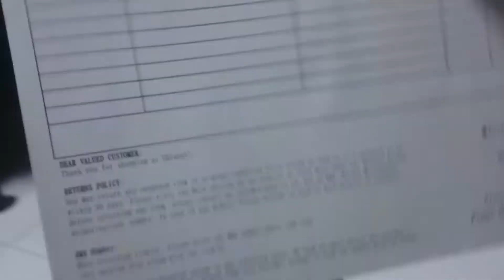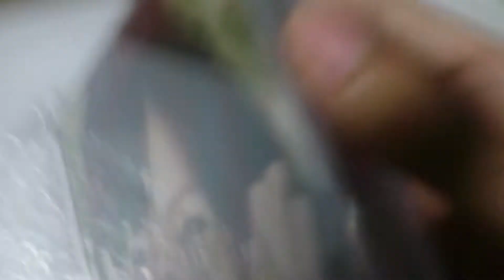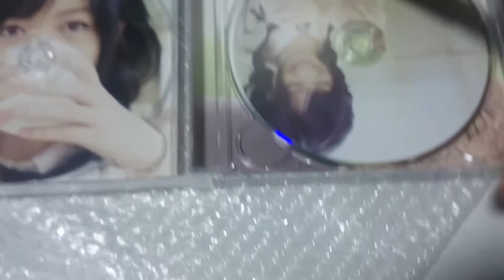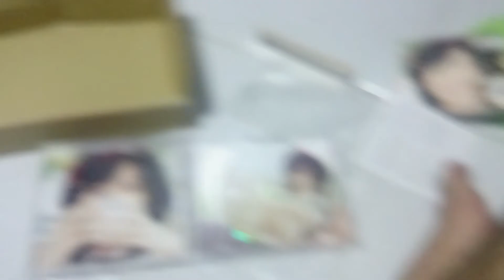Unboxing video of a box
It's an unboxing video